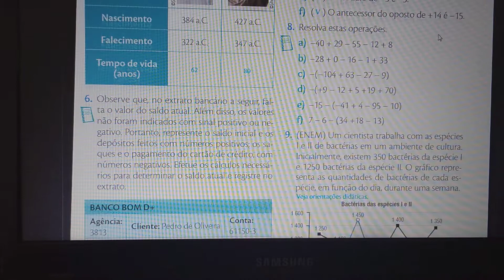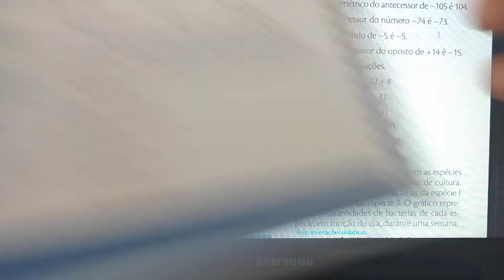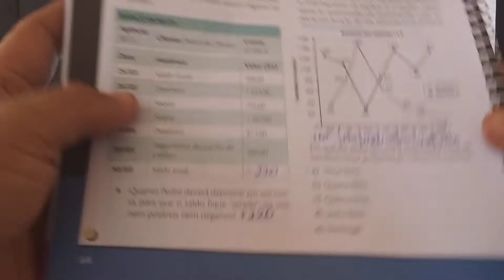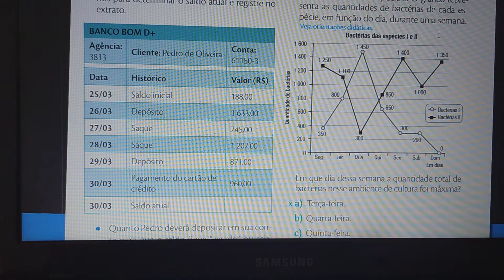7° Ano, Colégio ULBRA de Aplicação, correção dos exercícios do dia 30/03/2020.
Adição e Subtração de Números Inteiros.